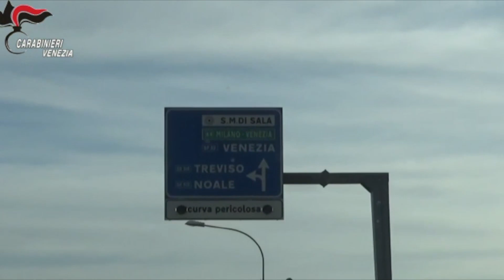SISTEMA CORRUTTIVO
VENEZIA : agli arresti domiciliari, due ex sindaci di Santa Maria di Sala, due imprenditori padovani , il direttore dell'ufficio tecnico del Comune ed un libero professionista. L' accusa è corruzione e reati contro la pubblica amministrazione.